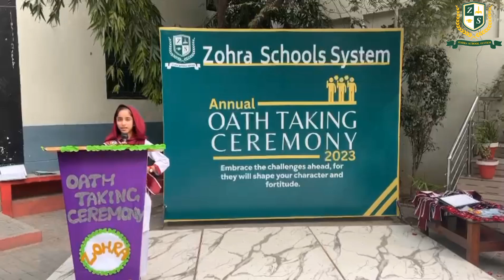Oath Taking Ceremony!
6Oath Taking Ceremony!